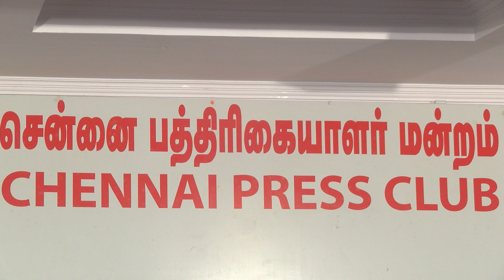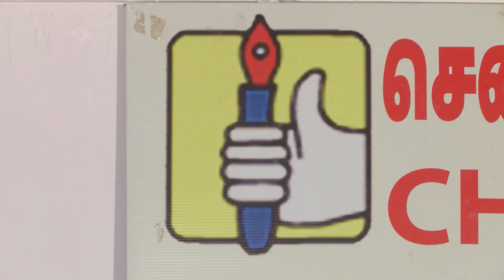கூத்தாடிகள் இனியும் தமிழ்நாட்டை ஆட்சி செய்யக்கூடாது பாரதிராஜா ஆவேசம்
Tamil News
Rajini entering Politics